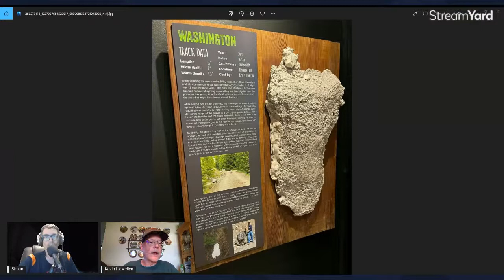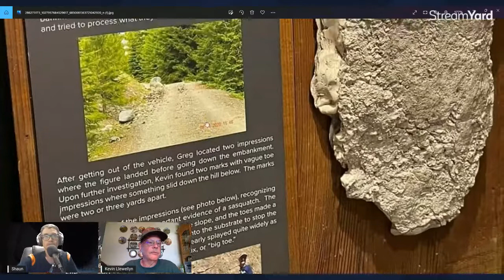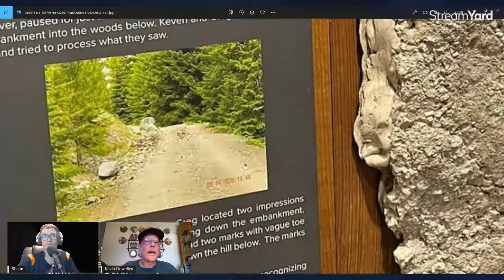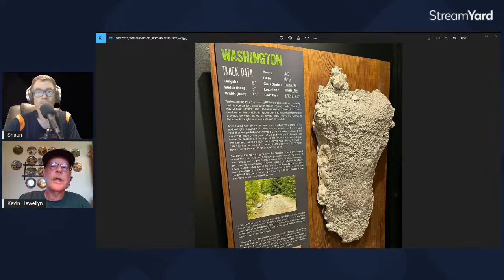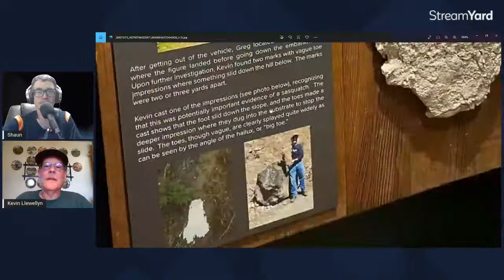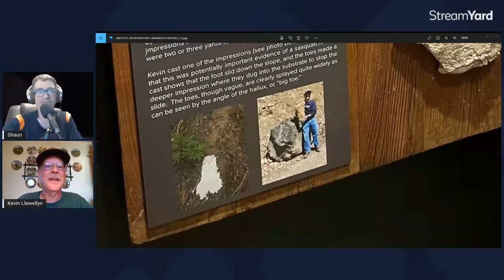Kevin Llewellyn Discusses a range of topics in the Sasquatch Phenomenon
Welcome back to the Show Kevin Llewellyn, we'll see what he has been up to lately.